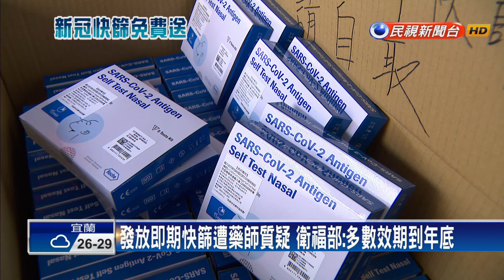疫情升溫中央「免費送快篩」 全台4500家藥局響應－民視新聞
【民視即時新聞】由於Covid-19疫情升溫，疾管署昨天起開放全台4500家藥局免費發快篩，領取不用身分證，但由於不少快篩是即將過期，被質疑是銷庫存，更有基層藥師抱怨沒接到通知，是莫名其妙接到發快篩任務，對此衛福部回應，希望藥師繼續為國人服務。